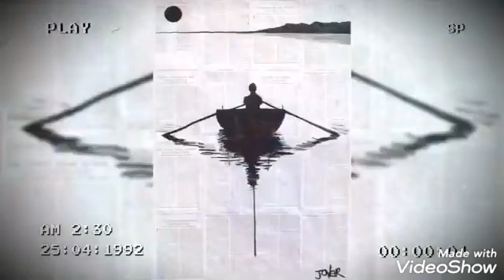❤️Aye Gham Mujhe Jane De❤️ Talat Mahmood: Film: Mutiyar 1951.